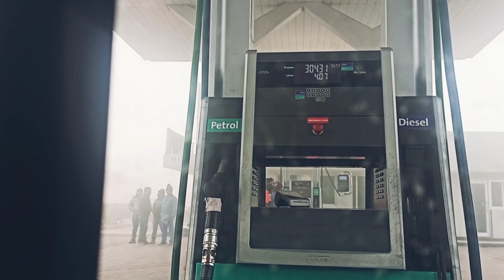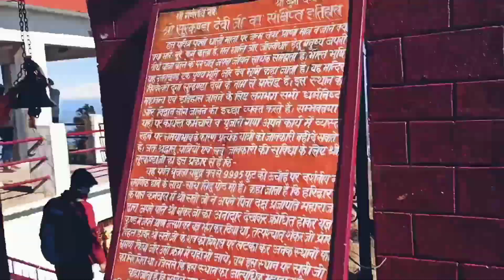SUNDAY DRIVE TO SURKANDA IN BMW X1 || HN_VLOGS